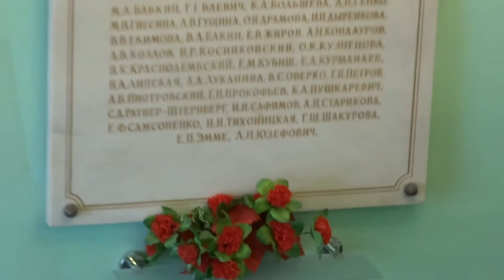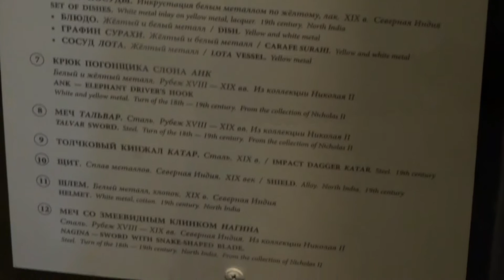Russia, Saint-Petersburg, Kunstkamera part 2. (Россия, Санкт-Петербург, Кунсткамера.2 часть)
Кунстка́мера — кабинет редкостей, в настоящее время — Музей антропологии и этнографии имени Петра Великого Российской академии наук (МАЭ РАН) — первый музей России, учреждённый императором Петром Первым и находящийся в Санкт-Петербурге.

Обладает уникальной коллекцией предметов старины, раскрывающих историю и быт многих народов. Но многим этот музей известен по коллекции «уродцев» — анатомических редкостей и аномалий. Здание Кунсткамеры является с начала XVIII в. символом Российской академии наук

The Kunstkamera (or Kunstkammer; Russian: Кунсткамера) was the first museum in Russia. Established by Peter the Great and completed in 1727, the Kunstkammer Building hosts the Peter the Great Museum of Anthropology and Ethnography (Russian: Музей антропологии и этнографии имени Петра Великого Российской академии наук), with a collection of almost 2,000,000 items. It is located on the Universitetskaya Embankment in Saint Petersburg, facing the Winter Palace.
The Kunstkamera was established by Peter the Great on the Neva Riverfront. The turreted Petrine Baroque building of the Kunstkamera designed by Georg Johann Mattarnovy was completed by 1727. The foundation stone for the Kunstkammer was laid in 1719.

Peter's museum was a cabinet of curiosities dedicated to preserving "natural and human curiosities and rarities", a very typical type of collection in the period. The tsar's personal collection, originally stored in the Summer Palace, features a large assortment of human and animal fetuses with anatomical deficiencies, which Peter had seen in 1697 visiting Frederick Ruysch and Levinus Vincent. The underlying idea of their kunstkammers was to acquire full knowledge of the world. The Dutch word "kunst-kamer" seems to be introduced by the surgeon Stephanus Blankaart in 1680.

The Kunstkamera of Peter the Great is often seen as a haphazard collection of incoherent rarities, but it seems they were collected systematically subject to a well defined plan. Peter's main interest was in "naturalia", rather than the so-called "artificialia". Peter encouraged research of deformities, all along trying to debunk the superstitious fear of monsters. He issued an ukase ordering malformed, still-born infants to be sent from all over the country to the imperial collection. He subsequently had them put on show in the Kunstkamera as examples of accidents of nature.

In 1716 Peter established the mineral cabinet of Kunstkamera, depositing there a collection of 1195 minerals which he had bought from Gotvald, a Danzig doctor. The collection was enriched with Russian minerals. It was a predecessor of the Fersman Mineralogical Museum, now based in Moscow.

Many items were bought in Amsterdam from pharmacologist Albertus Seba (1716) and anatomist Frederik Ruysch (1717) and formed the basis for the Academy of Sciences. The Kunstkamera was specially built to house these two extensive collections. A third acquisition came from Jacob de Wilde, a collector of gems and scientific instruments. Head-physician to the czar, Robert Erskine, and his secretary Johann Daniel Schumacher were responsible for the acquisition